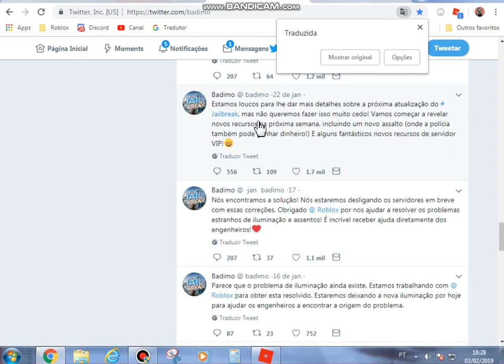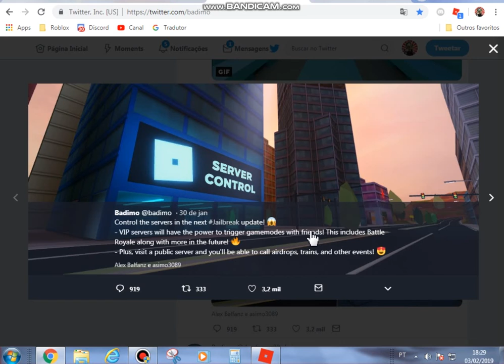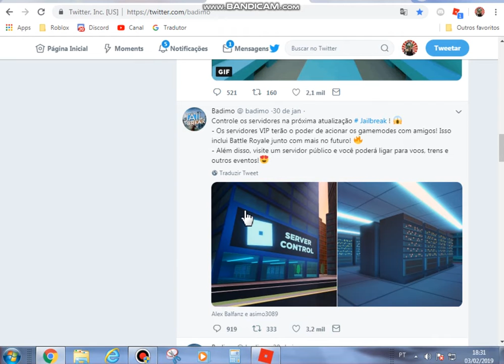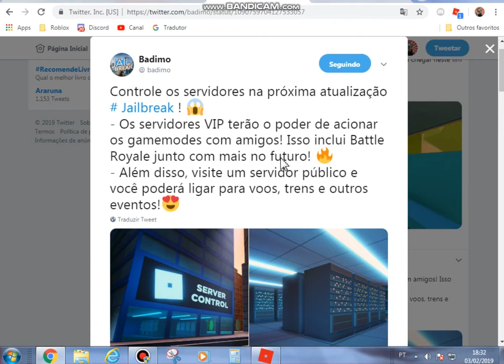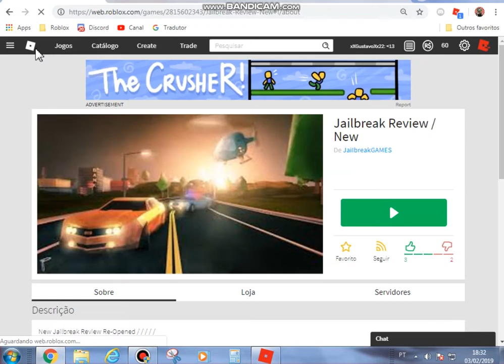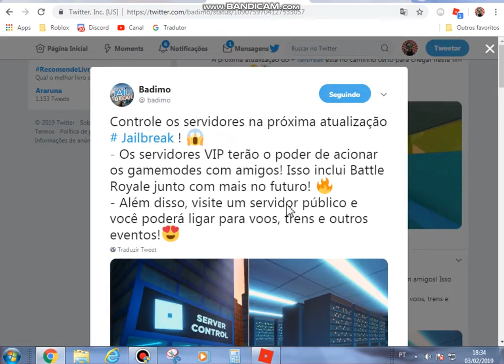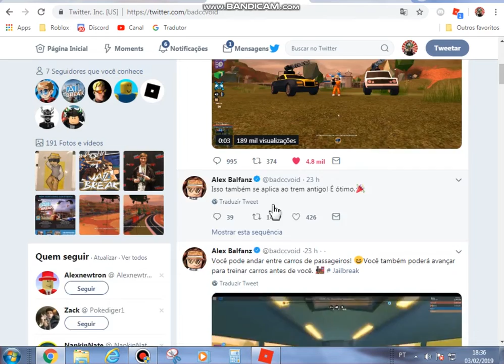Tudo que vai vir na atuazalição e falando que dia vai sai !!